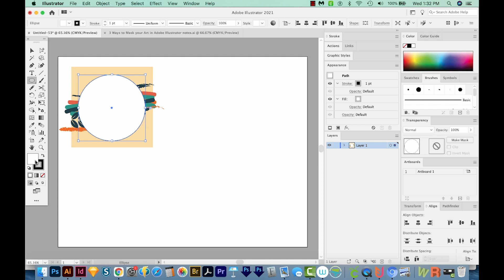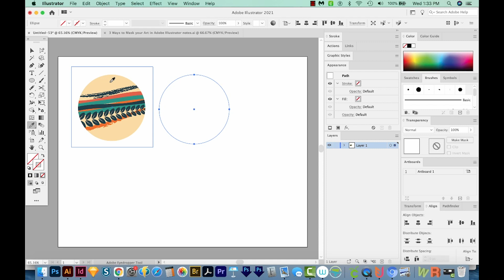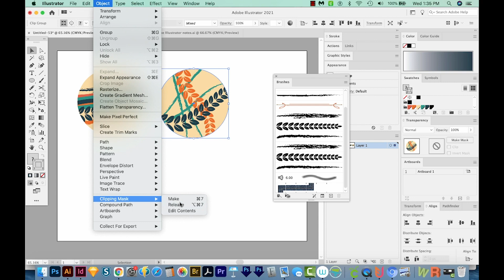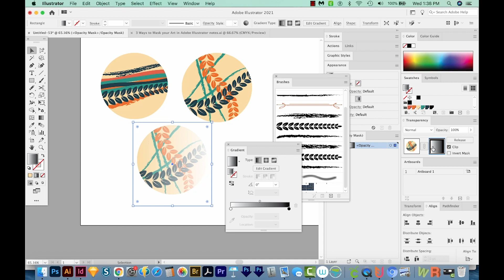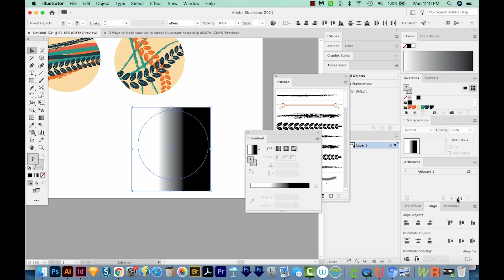3 Ways to Mask your Art in Adobe Illustrator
Most people know one way to mask in Illustrator, but there are a couple lesser-known ways - learn how here!

➝ INDESIGN
How to Figure Document Size for a Billboard in Adobe InDesign - Scale Ratio or Scale Factor

➝ PHOTOSHOP
How to remove excess pixels from the tops and sides of your artwork in Adobe Photoshop